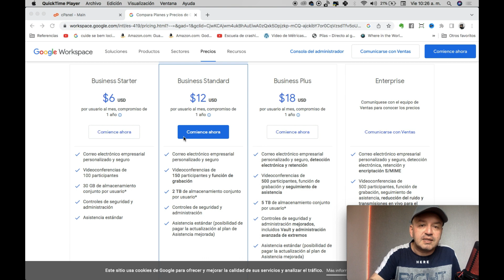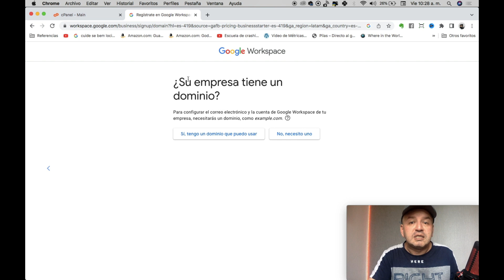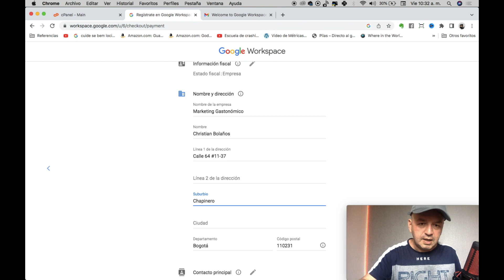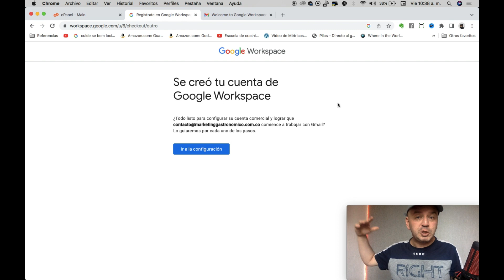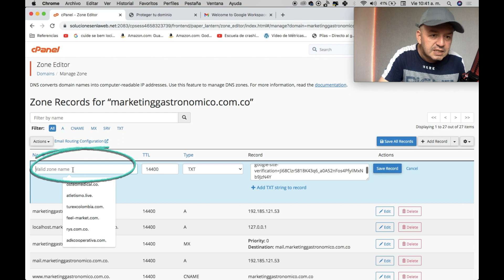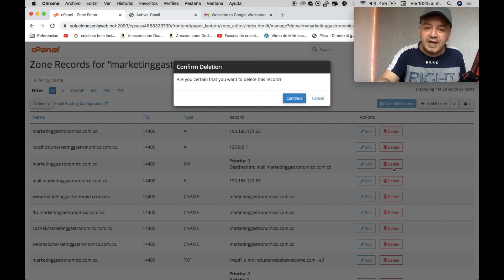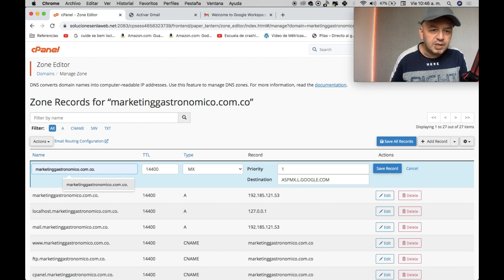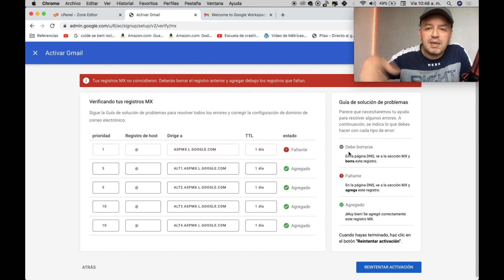Google WORKSPACE [Tutorial en español 2023] 🔥Cómo funciona? Gsuite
Google Workspace (Gsuite) es una herramienta significativamente valiosa para empresas de todos los tamaños. Con tutoriales disponibles para los usuarios, es más fácil que nunca aprender a usar la suite de manera efectiva.

Google Workspace ofrece un conjunto completo de herramientas y servicios para ayudar a las empresas a aumentar la productividad y la colaboración. Con potentes funciones como Documentos, Hojas de cálculo y Presentaciones de Google, las empresas pueden crear, almacenar y compartir documentos fácilmente y de forma segura.